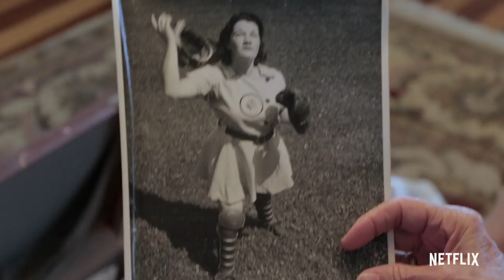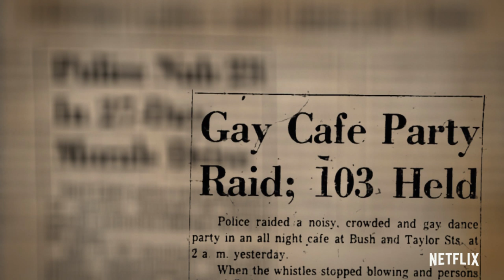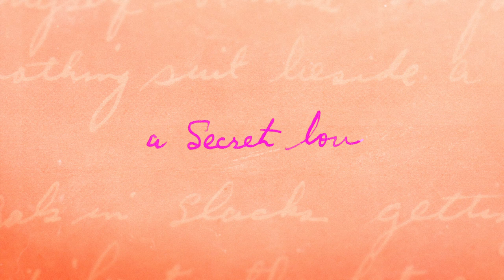‘A Secret Love’ Official Trailer | Premieres 4/29 on Netflix | NowThis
Two Lives. 65 Years. One Secret. This is the inspiring story of two women who kept their love hidden for decades amid shifting times. Watch 'A Secret Love,' co-produced by NowThis, on Netflix beginning 4/29.

A SECRET LOVE tells an incredible love story between Terry Donahue and Pat Henschel, whose relationship spans nearly seven decades. Terry played in the women’s professional baseball league, inspiring the hit movie A LEAGUE OF THEIR OWN. But the film did not tell the real-life story of the women who remained closeted for most of their lives.

This documentary follows Terry and Pat back to when they met for the first time, through their professional lives in Chicago, coming out to their conservative families and grappling with whether or not to get married. Facing the hardships of aging and illness, their love proves resilient as they enter the home stretch. Donahue and Henschel stood by each others' sides for 65+ years until Terry sadly passed away in 2019 from Parkinson's disease.

"What she means to me?" Pat said when asked about Terry. "She means everything to me."

A Secret Love was filmed between 2013 and 2018. The documentary is directed by Chris Bolan and produced by Alexa L. Fogel, Brendan Mason and Ryan Murphy. The film is executive produced by Blumhouse, and in association with NowThis.

Watch the official trailer for 'A Secret Love' and see the full documentary on Netflix starting April 29.